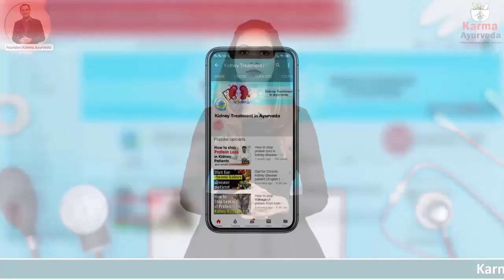किडनी रोगी शकरकंद भूल कर भी ना खाये | Can a kidney disease patient eat sweet potato ?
The maintenance of your kidneys is essential than your beauty products or Gym set.

Your renal system is vital for the purification of the blood and excretion of wastes. When the kidneys get unable to perform their functions appropriately, then neither your Gym set or nor your beauty products will help you.

This YouTube channel is for those people who want to keep their kidney disease-free. And, it is also for those who are searching for a treatment that works to terminate their kidney disease. And, in this video, we will talk, can a kidney disease patient eat sweet_potato (शकरकंद)?

The diet of a kidney patient is based on his type of disease, causes, symptoms, complications, and treatment. For instance, if you have chronic kidney disease plus diabetes, then your diet will be created according to it. That is why we tell our viewers, consult your dietician or doctor before making any changes in your diet chart.

If you talk about sweet potato, then it is a good source of vitamin C, vitamin A, and fiber. Despite rich in nutrients, a kidney patient is not allowed to eat sweet potatoes mainly because of its high content of phosphorus and potassium, and its ability to spike diabetes level up.

But, if your kidneys are healthy, then you can enjoy eating the following dishes.

1. Twice-baked sweet potatoes,
2. Glazed sweet potatoes,
3. Mashed sweet potatoes with rosemary pecans,
4. Sweet potato casserole with brown-sugared pecans, or
5. Coriander roasted sweet potatoes

For complete information, watch the video till the end. And, if you find the video informative, then forward it to your friends, family, colleagues, or neighbours.

किडनी रोगी प्याज खा सकते है या नहीं ? | Onion is Good or Bad for Kidney Disease Patient

क्या किडनी रोगी हल्दी का सेवन कर सकते है | Is Turmeric Powder Good for Kidney Patients?

किडनी रोगी आम खा सकते है या नहीं ? | Is Mango Good or Bad for Kidney | Fruits in Kidney Disease